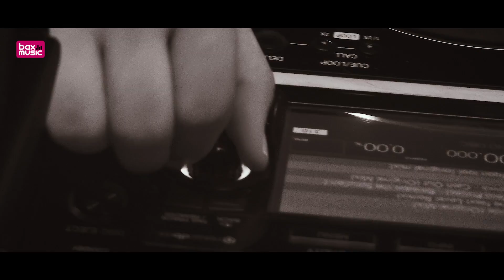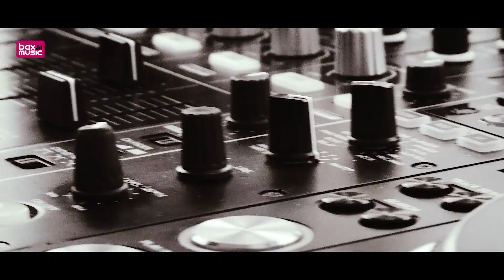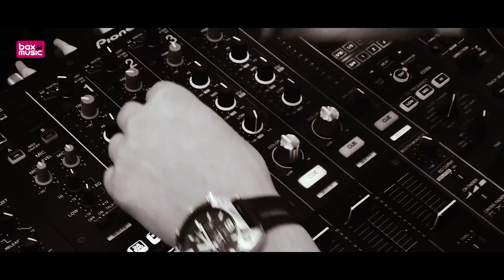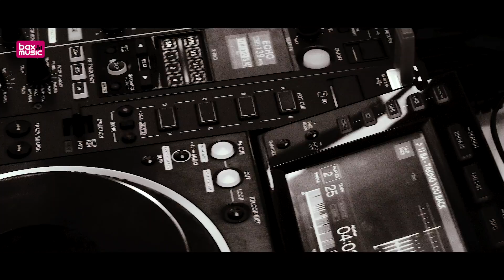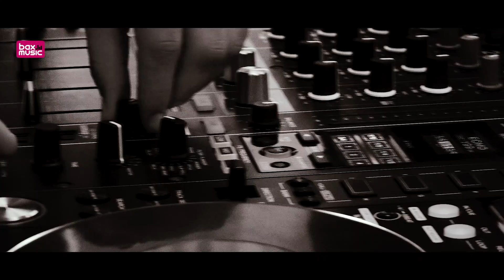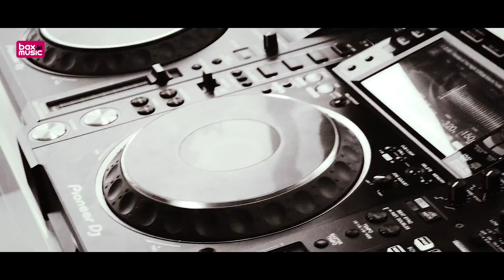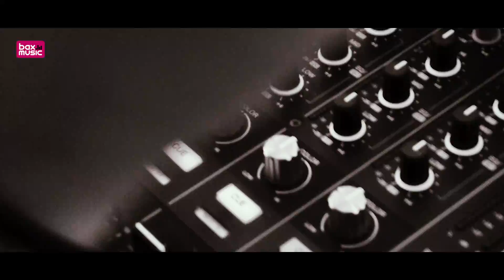DJ Set K Style bij Bax Music Goes | Bax Sessions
Het jaar kunnen wij natuurlijk niet afsluiten zonder wat muziek! Gelukkig hadden wij K Style in huis om eens los te gaan op een Pioneer NXS2 set Zo is jouw nieuwjaarsfeest in ieder geval voorzien van stevige beats!